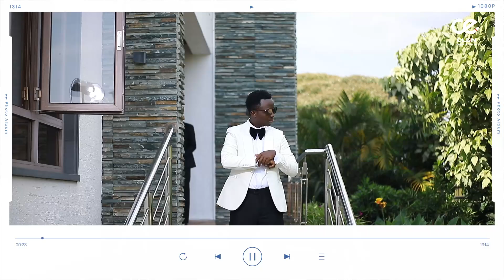mumateka tubonye papa sava abyina irebere ubukweibyamamare bitandukanye byarabyinnye (part2)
Ucyeneye ko tugukorera ikiganiro mubukwe bwawe Watuvugisha  kuri:
Bwambere mumateka tubonye papa sava abyina// Abantu barizihiwe barabyina// irebere ubukwe budasanzwe ibyamamare bitandukanye byarabyinnye